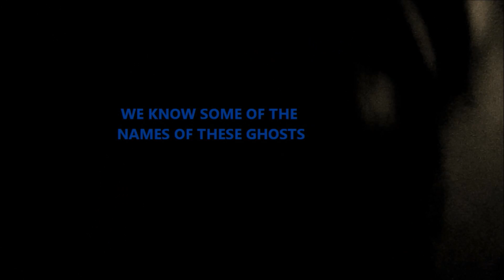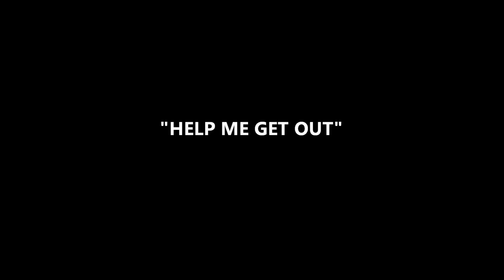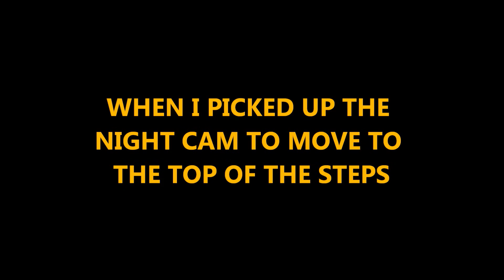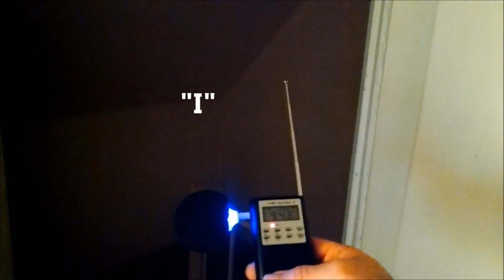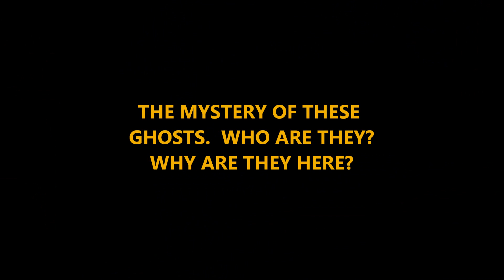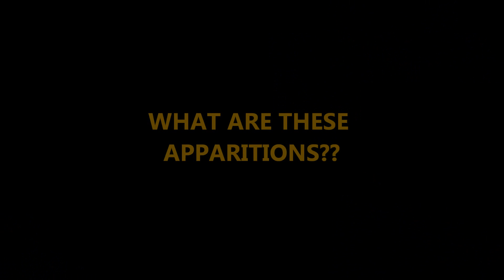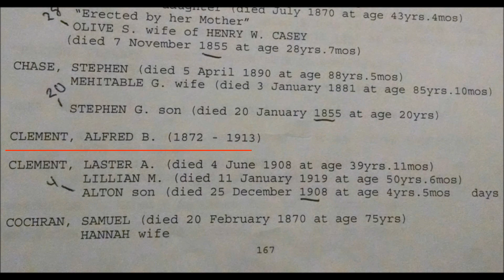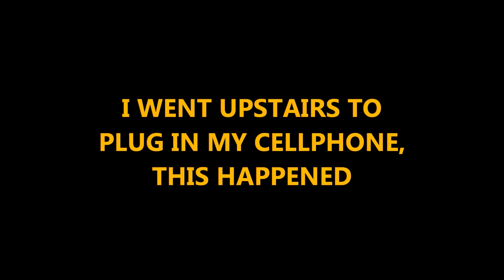Mysteries Of The Paranormal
Looking into the paranormal mysteries at the Lamb House with hopes to solve some of the mysteries.